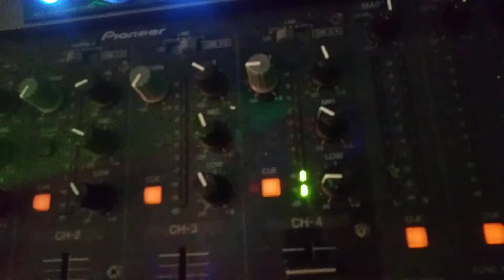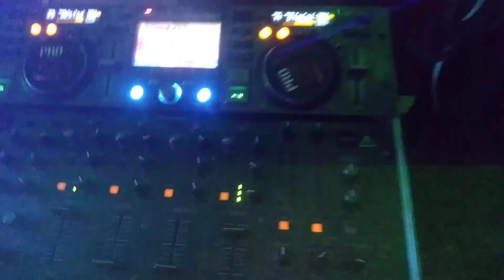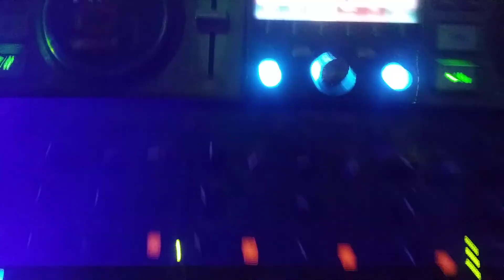probando lasers bajos y medios desde la esquina del movimiento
bajos medios y luces